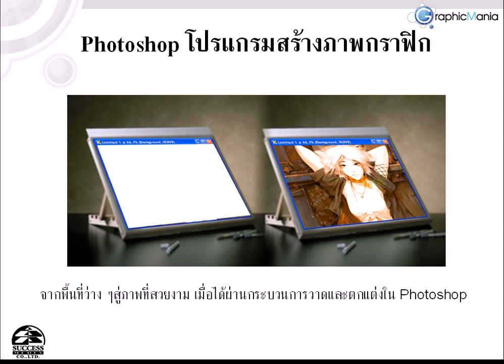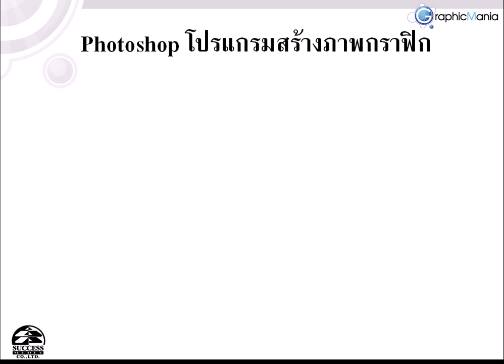Photoshop CS3 บทที่ 1/14 ตอนที่ 2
Photoshop CS3 บทที่ 1/14 เริ่มต้นกับ Photoshop CS3 ตอนที่ 2 Photoshop โปรแกรมสร้างภาพกราฟิก